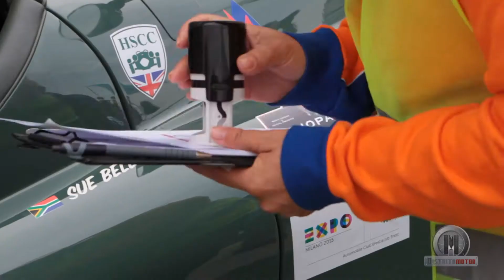Mile Miglia 2015 Segunda Etapa